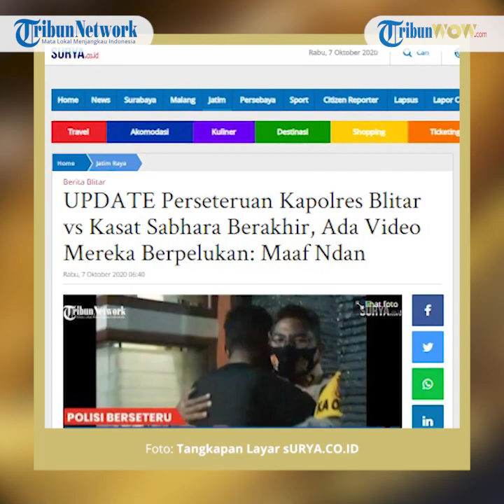Sempat Berseteru, Kasat Sabhara dan Kapolres Blitar Berpelukan Sambil Menangis Saling Memaafkan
TRIBUN-VIDEO.COM - Perseturan antara Kasat Sabhara Polres Blitar AKP Agus Hendro Tri Susetyo dan Kapolres Blitar AKBP Ahmad Fanani Eko Prasetya berakhir damai.

Sebuah video menunjukkan keduanya bertemu, berpelukan, dan saling memaafkan.

Dalam video berdurasi satu menit yang diterima Kompas.com, Selasa (6/10/2020) malam, tampak keduanya berpelukan erat cukup lama.

Sambil menangis, Agus terdengar mengucapkan maaf.

Sementara Ahmad Fanani yang mengenakan seragam polisi terlihat membisikkan sesuatu di telinga AKP Agus.

Kabid Humas Polda Jatim, Kombes Trunoyudo Wisnu Andiko membenarkan bahwa video tersebut adalah pertemuan Agus dan Ahmad Fanani.
"Kejadiannya Senin sore kemarin pukul 18.30 WIB," katanya saat dikonfirmasi, Selasa (6/10/2020) malam.

Ahmad Fanani didampingi wakapolres, kabagops dan kasiwas melaksanakan silaturahmi di kediaman Agus di Blitar.

Dia berharap silaturahmi mengakhiri perseteruan di antara keduanya.

"Semoga hubungan keduanya membaik dan tidak ada lagi konflik di internal Polres Blitar," jelasnya.

Sebelumnya diberitakan, Kamis pekan lalu, Kasat Sabhara Polres Blitar AKP Agus Hendro Tri Susetyo mendatangi Polda Jatim sambil membawa surat pengunduran diri.

Agus mengaku tertekan karena sering dihina oleh Ahmad Fanani.

Tak hanya itu, dia juga melaporkan Kapolres Blitar AKBP Ahmad Fanani Eko Prasetya, atasannya atas dugaan aksi pembiaran judi sabung ayam dan penambangan liar di wilayah Kabupaten Blitar.

Dikonfirmasi terpisah, Ahmad Fanani mengaku hanya memberi teguran yang wajar kepada anak buahnya.

"Saya sempat tegur dia karena ada anak buahnya yang berambut panjang. Lalu dia tidak terima dan menyebut saya arogan," katanya.

Dia menganggap, teguran yang dialamatkan kepada anak buahnya masih dalam batas kewajaran.

Dia balik menuding anak buahnya itu tidak masuk dinas sejak 21 September 2020 lalu. (*)

Artikel ini telah tayang di Kompas.com dengan judul "Berdamai, Kasat Sabhara dan Kapolres Blitar Saling Berpelukan", Klik untuk baca
Penulis : Kontributor Surabaya, Achmad Faizal